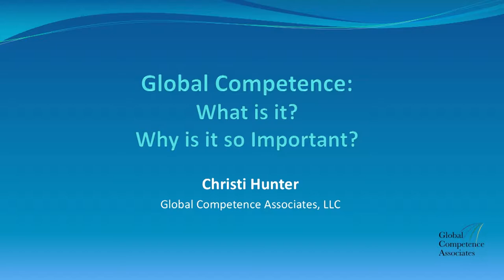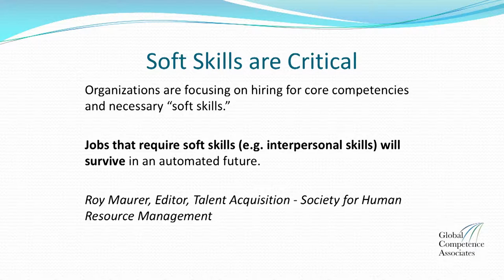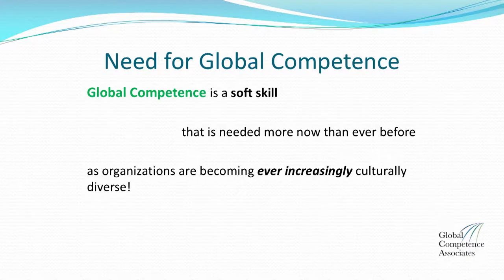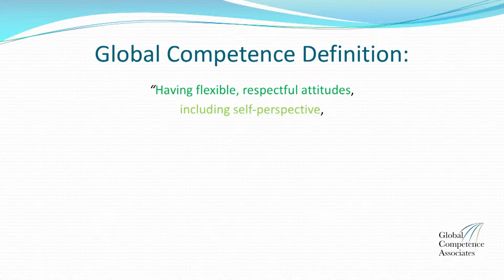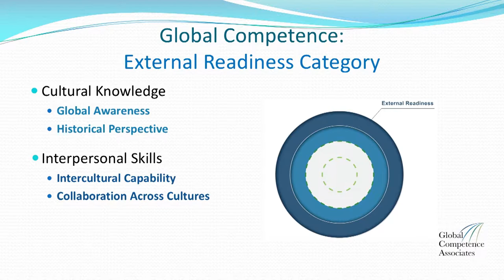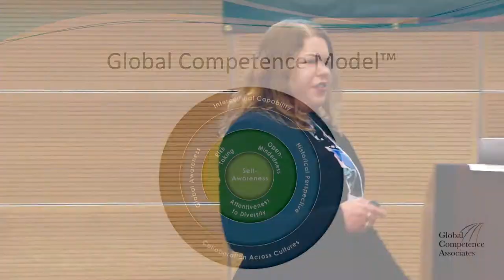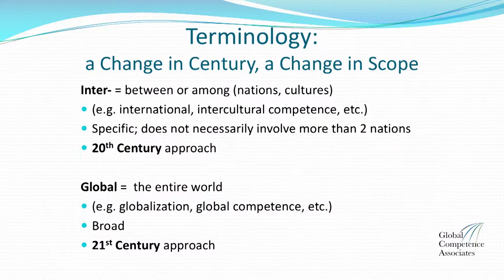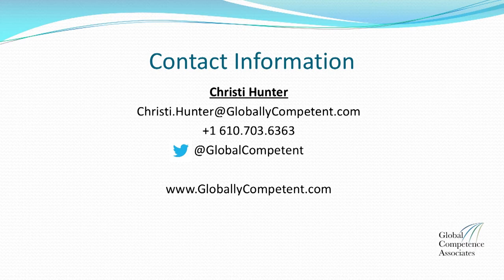What is Global Competence?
Why is it important to understand the world? Does having a diverse classroom or workforce help or hurt productivity? Christi Hunter (Global Competence Associates, LLC) explains the concept of global competence and explores the answers to those questions. This presentation was part of the Maryland International Education Consortium.